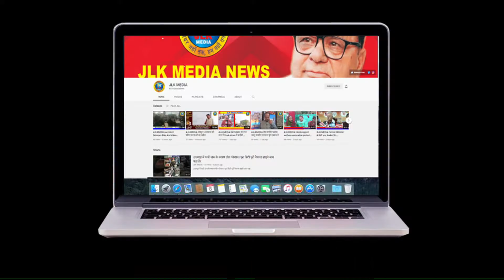JLKMEDIA Road accident in khandli Rajouri between Bus and tipper many injured shifted to Hospital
Road accident in khandli Rajouri between Bus and tipper many injured shifted to Hospital for treatment

（￣ー￣）